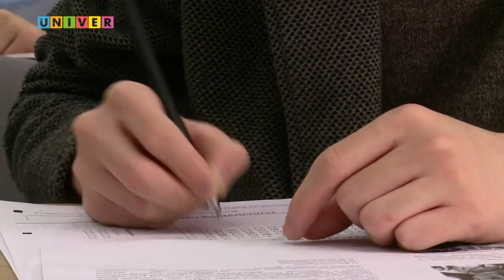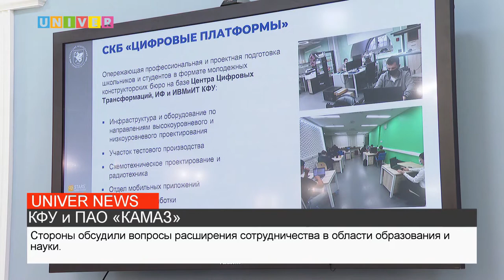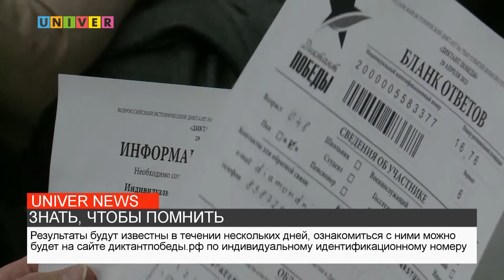НОВОСТИ КФУ от 30.04.2021